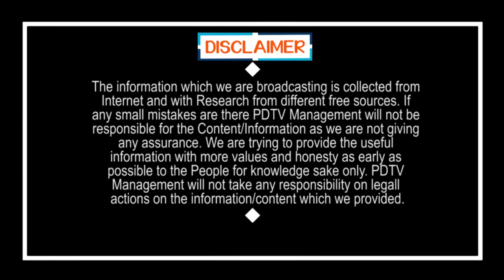AP CM Jagan Sensational Decision On AP Budget | బడ్జెట్ పాస్.. జగన్ సంచలన నిర్ణయం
బడ్జెట్ పాస్.. జగన్ సంచలన నిర్ణయం | AP CM Jagan Sensational Decision On AP Budget | PDTV News